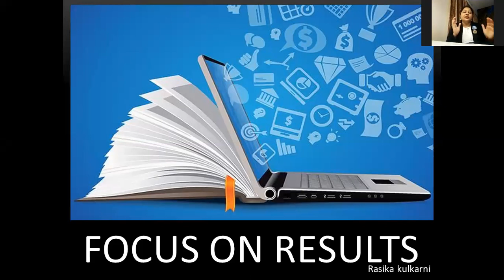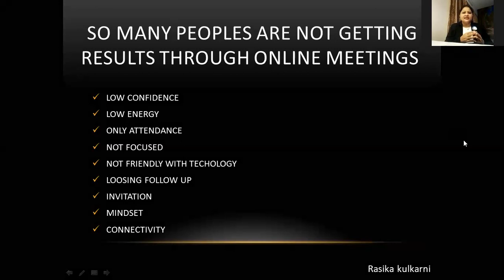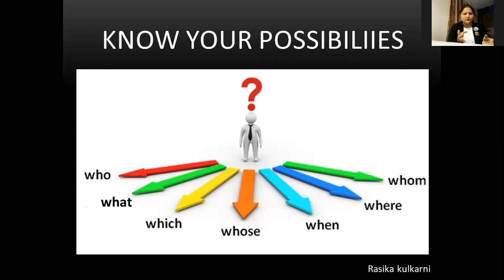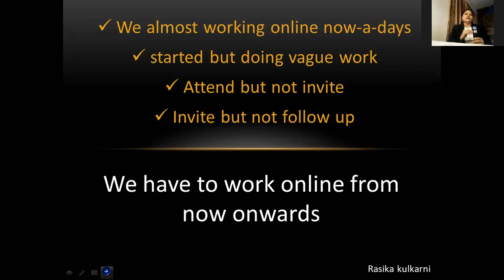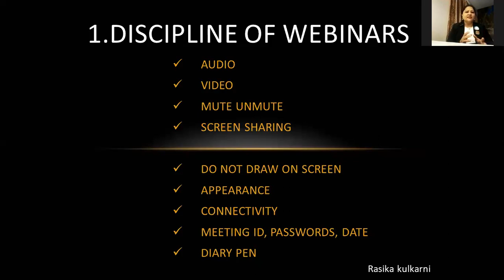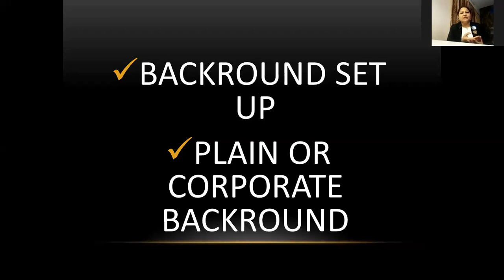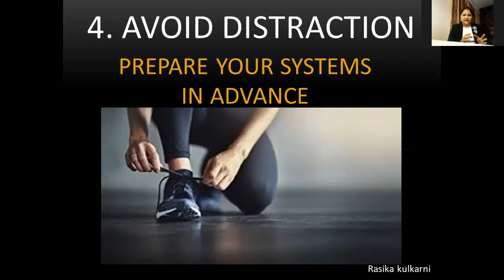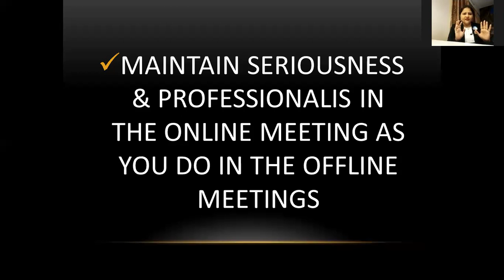ONLINE MEETING से RESULTS कैसे बढ़ाए! EFFECTIVE ONLINE NETWORKING-9604043907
HOW TO GET RESULT THROUGH ONLINE WORK
Know how to work smartly in  online. work from home and change your life. Work on basics. Your small positive change in working style can chnage the whole result. Watch complete video to know. Today’s digital era has given us enormous possibilities. We have now every kind of tool to access information on the Internet and use it for our own benefit. This includes learning various things, buying products and most importantly making money online.